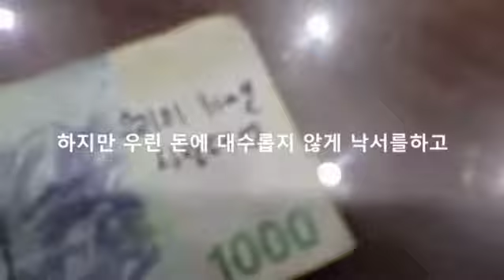Real magic 돈을 소중히하자~!